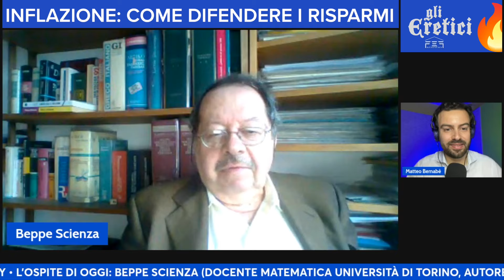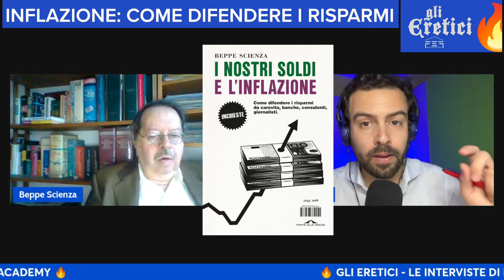🔥 INFLAZIONE: COME DIFENDERE I NOSTRI RISPARMI - Intervista a Beppe Scienza - Gli Eretici 🔥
Oro, BTP, azioni, TFR, fondi pensione: quali sono i migliori strumenti per difendere i nostri risparmi nei periodi di aumento dell'inflazione? E come difenderli da banche, consulenti e giornalisti? Lo spiega il professor Beppe Scienza (Università di Torino), nell'intervista del nostro Matteo Bernabè in cui presenta il suo nuovo libro "I nostri soldi e l'inflazione". (Il libro è in regalo per i nuovi iscritti al Videocorso di Economia e Finanza completo di FEF Academy).
✅ Vuoi saperne di più? È il momento di scoprire i videocorsi di FEF (e ti regaliamo 🎁 il libro di Stephanie Kelton "Il mito del deficit" o, in alternativa, il libro di Beppe Scienza "I nostri soldi e l'inflazione"). Info qui